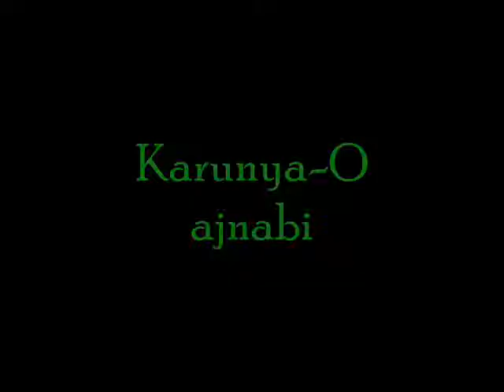N.C.Karunya-O Ajnabi-Leslie Lewis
A lilting melody from his self titled album KARUNYA.

Here's the main official channel of NCKarunya